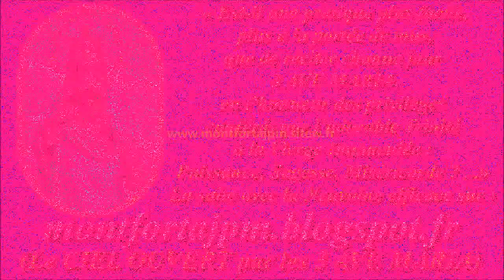F716. À JÉSUS par MARIE 196-Musique pour aider à la récitation du Chapelet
Compositeur-interprète : Gilbert Chevalier (aveugle) / Enregistrement : 1er mars 2022

Gilbert Chevalier
l'Aveugle-Vendéen
(31/10/2014)